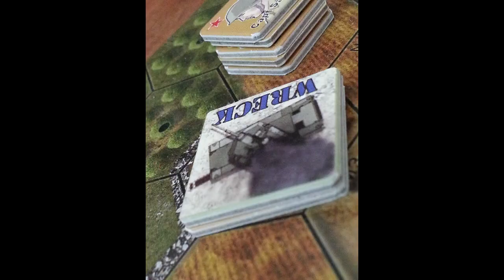Relief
French paras hold the Soviet Supply Bridge.
Both sides rush to reinforce and relieve.